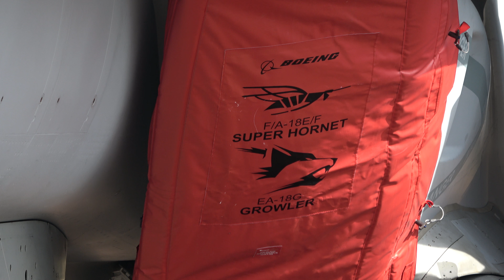EA-18G Advanced Growler Static Display The Finnish Air Force 100th Anniversary Airshow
EA-18G Advanced Growler
The Finnish Air Force 100th Anniversary Airshow
Ilmavoimat 100 vuotta -juhlalentonäytökseen